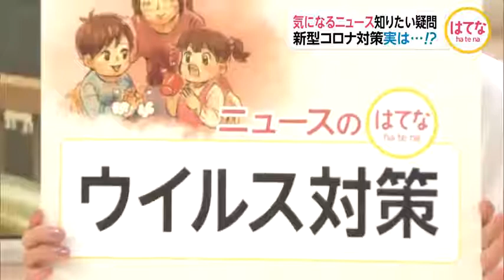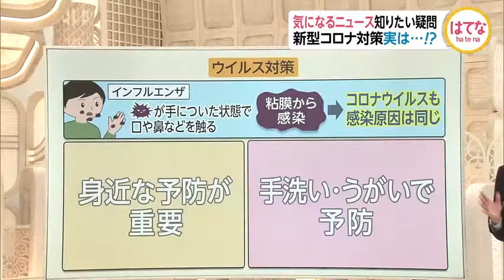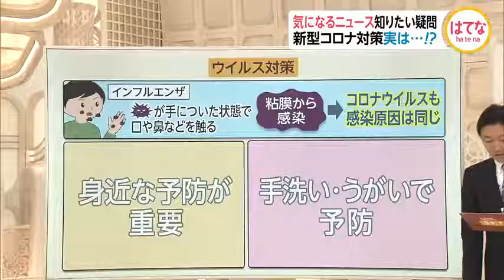新型コロナ対策はインフルにも有効 加藤綾子【3分でわかる】